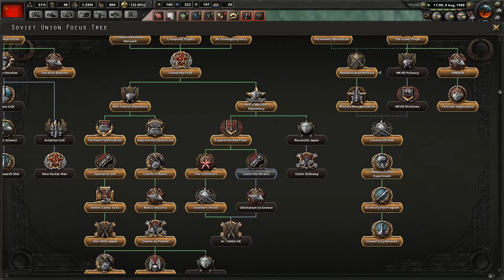Hearts of Iron 4 - Comintern - Episode 56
Let's Play Hearts of Iron IV.  In this series we will be playing as the Soviet Union.

Our goal will be to spread Communism to the entire world through political influence, revolution, and war.

Steam Workshop Mods Installed:
Clearer Unit Selection Mod
Enhanced Peace Conference AI
Flavor Names Extended
Improved Conquest Flavor
Minor Nation Sprites
More NATO Counters
More Variants
Realistic Jets
Strategic View Adjustment
Unique Infantry Equipment
Better Political Map
Better Terrain View
Non Core States Manpower+15%